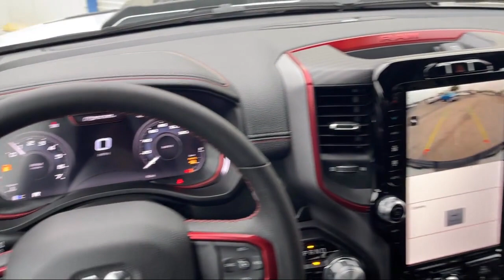2023 Ram 1500 Rebel Crew Cab Brownsville Harlingen McAllen Weslaco Port Isabel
2023 Ram 1500 Rebel Crew Cab Stock Number: R513181 Vin:1C6SRFLT2PN513181.

2101 Central Blvd.